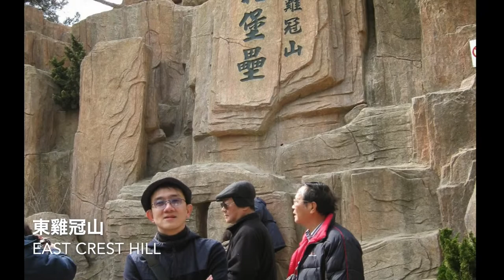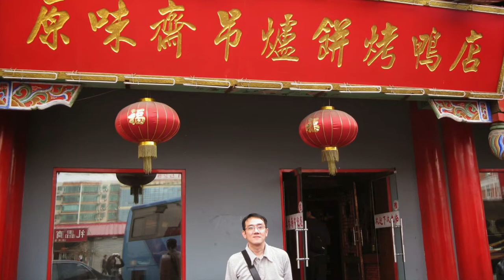China 31 [Ep. 2] Liaoning Province [遼寧省]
Hi! This is Jeff.  “China 31” is a new series in my channel, "The Greatest Journey”.  Each episode in the “China 31” series will focus on my journey to a particular province, municipality, or autonomous region in China.

Since it is still the pandemic period and traveling to China is not possible, I am going to start with the provinces I most probably will not be revisiting.  Since the trips were all in the past, way before I became a YouTuber, I used photo animation.

The first season, which covers five provinces and one municipality,  is also a tribute to my Dad, who was able to join me and my mom to those places.

Liaoning is one of the three provinces collectively referred to as Northeast China [東北] or the former Manchuria.  Its capital Shenyang was our gateway to the region.